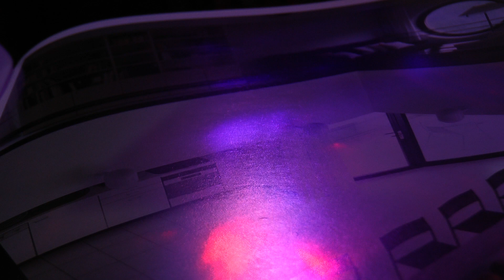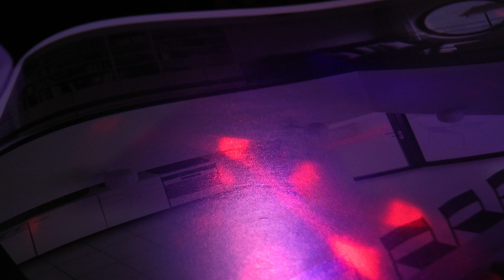ACOUSTIC TRANCE-JOHN BAKALIS-2021